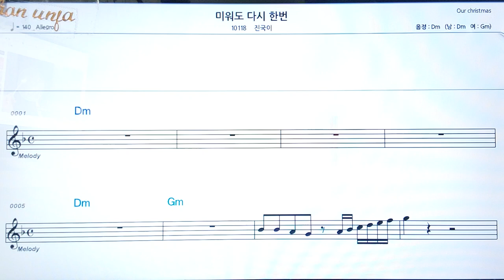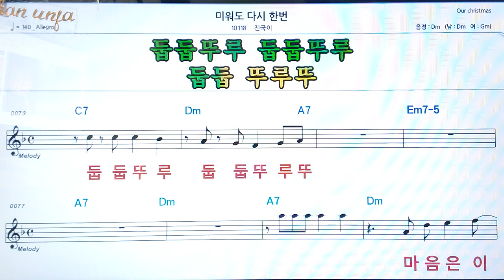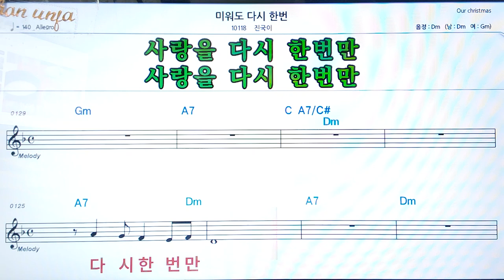미워도 다시한번/진국이👍악보, 코드,가사,Karaoke*가라오케 반주